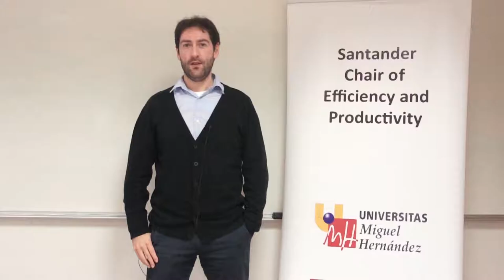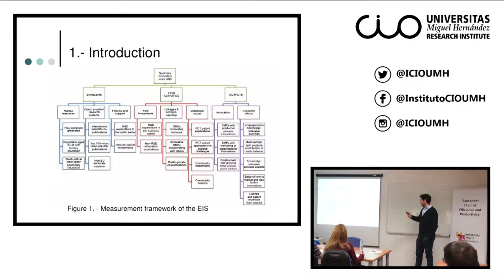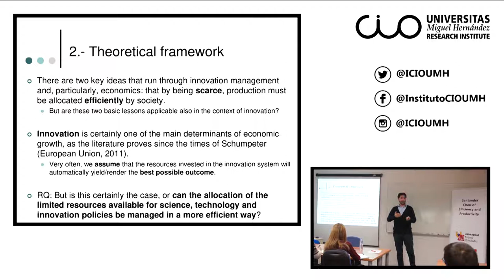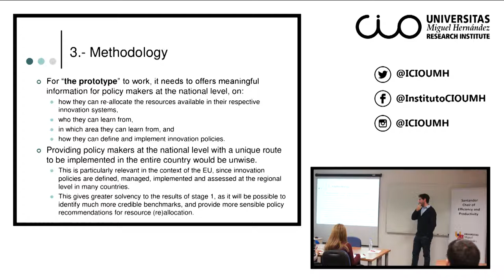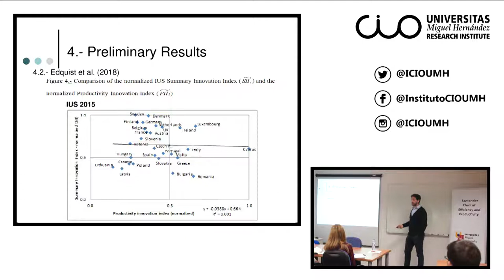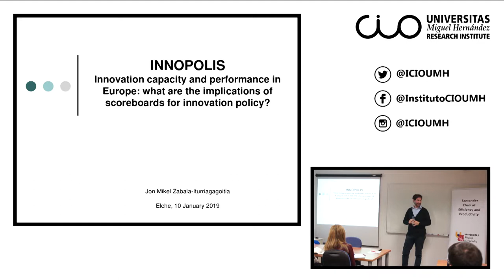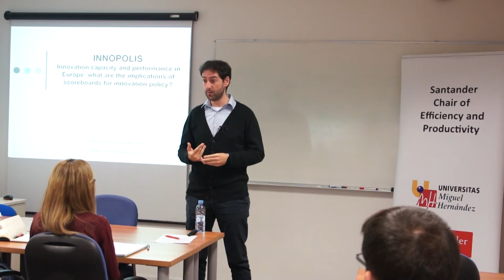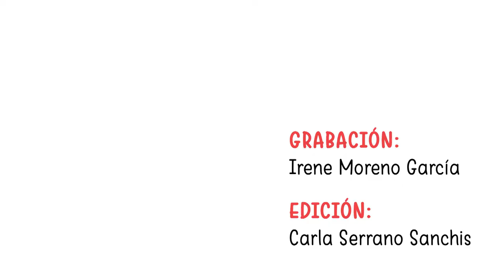Jon Mikel Zabala: “Innovation capacity and performance in Europe”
El Instituto Universitario de Investigación "Centro de Investigación Operativa" (CIO) de la Universidad Miguel Hernández de Elche acogió el pasado 10 de enero esta conferencia del investigador Jon Mikel Zabala, profesor de la Universidad de Deusto.